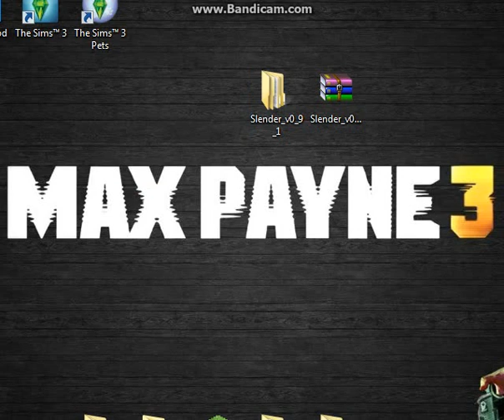Kevin Plays Slender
Sorry for starting to talk loud I was scared!
At the end its hard to hear what i'm saying sorry about that
Me trying scare my pants off so much fun.
Here's the link to download it